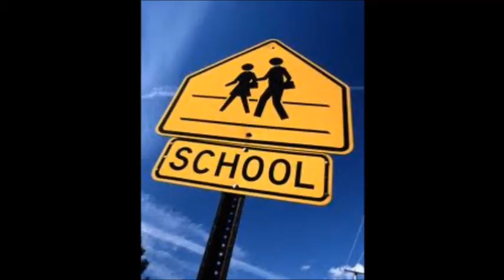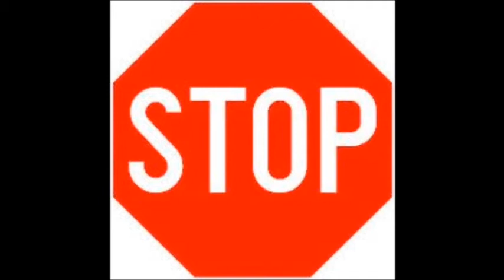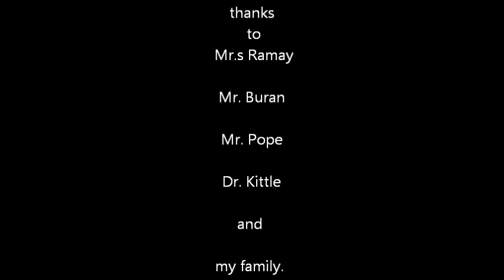Christina Bolinger--Corning Union High School-I Believe in the Strength of a New Family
When bad things happen to us we are so fortunate to find others to love us and guide us.